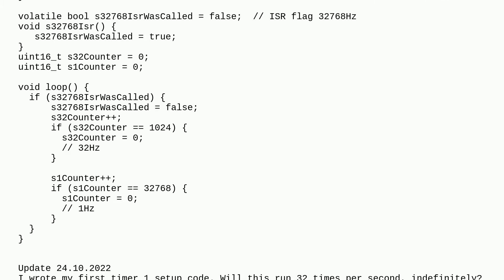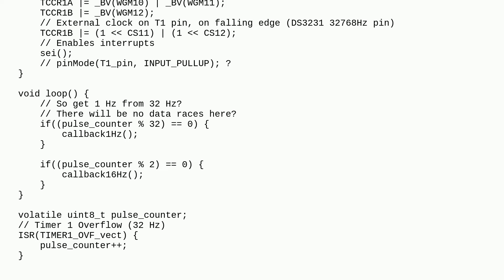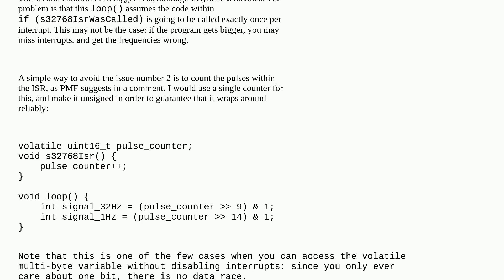Arduino: 1Hz & 32Hz from 32.768 kHz on ATmega328P at 8MHz & DS3231 32K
1Hz & 32Hz from 32.768 kHz on ATmega328P at 8MHz & DS3231 32K

A special thanks goes out to the awesome community

  c++ rtc timers atmega328